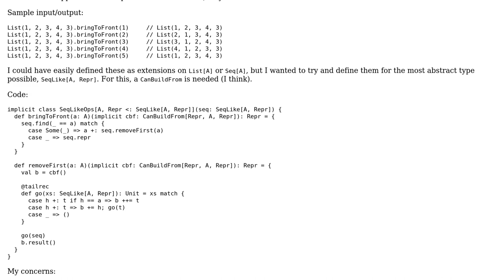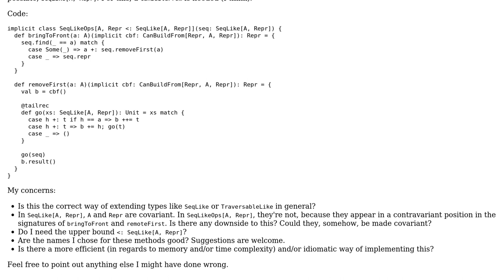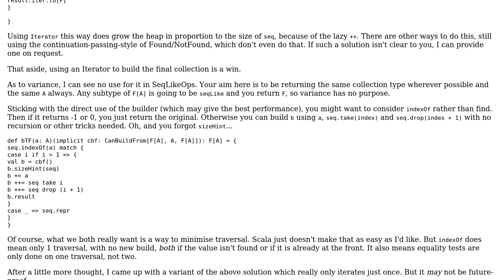Code Review: Extending SeqLike - move an element to the front of the sequence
With thanks & praise to God, and with thanks to the many people who have made this project possible! You are responsible for your own actions.